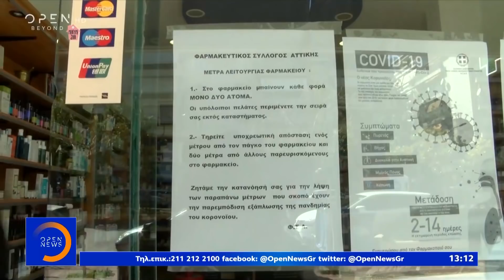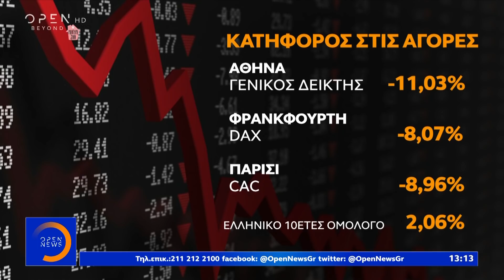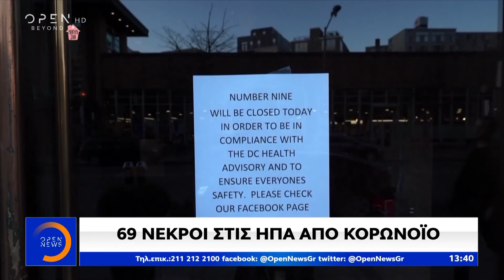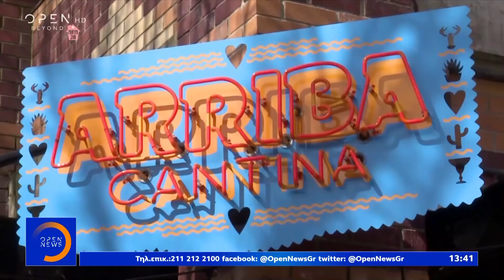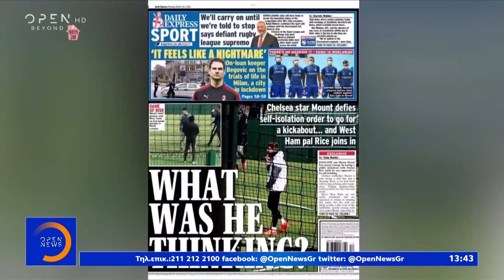Μεσημεριανό Δελτίο 16/3/2020 | OPEN TV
Δύο χωριά της Κοζάνης αναμένεται να μπουν σε καραντίνα καθώς υπάρχουν φόβοι για μεγάλη διασπορά του κορωνοϊού στην περιοχή, ενώ ολόκληρη η Δυτική Μακεδονία βρίσκεται σε κόκκινο συναγερμό. Οι υγειονομικές αρχές συνεχίζουν τη μάχη για να περιορίσουν την αύξηση των κρουσμάτων που έχουν φτάσει πλέον τα 331, και δεν αποκλείεται αν χρειαστεί, η κυβέρνηση να λάβει και νέα έκτακτα μέτρα. Ήδη, αποφασίστηκε να μπει πλαφόν στον αριθμό των αντισηπτικών προϊόντων που θα αγοράζουν οι καταναλωτές, προκειμένου να υπάρχει επάρκεια για όλους. Αναλυτικά οι ειδήσεις στο μεσημβρινό δελτίο με τη Ματίνα Παπαδέα.